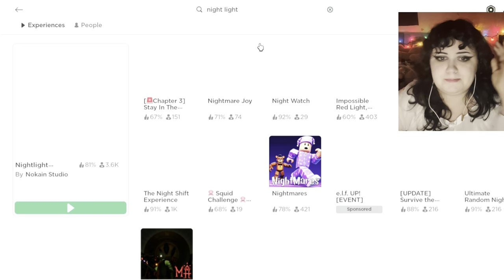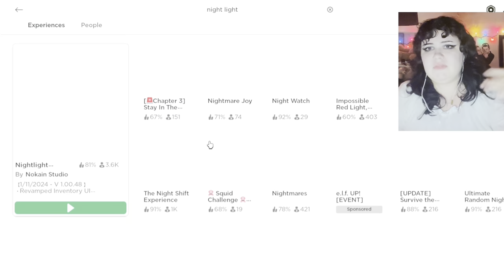Playing Roblox Horror Games By Myself.. (I’m terrified)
I seriously did not expect to get scared that much ☹️